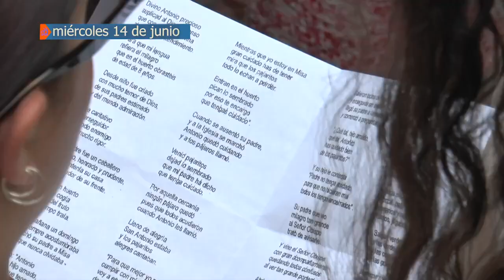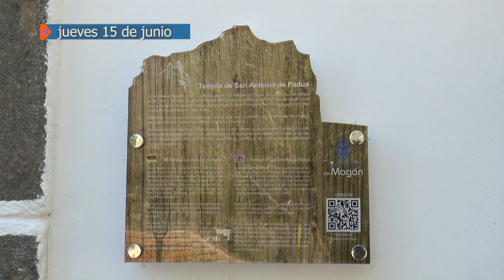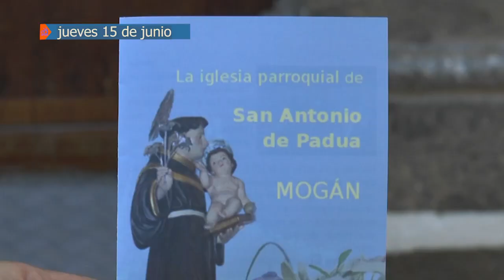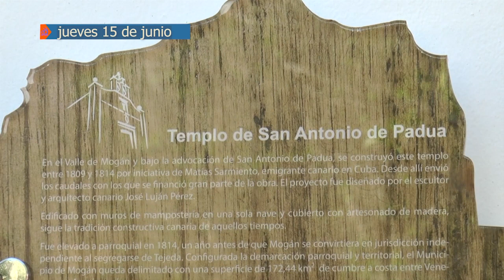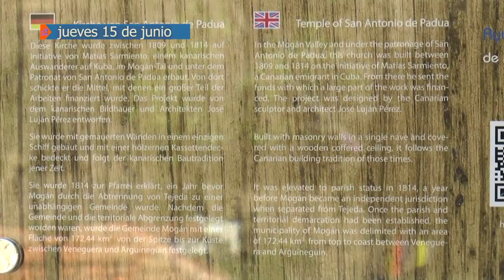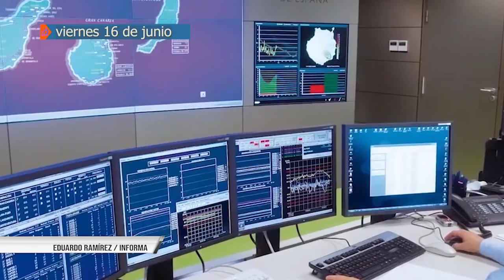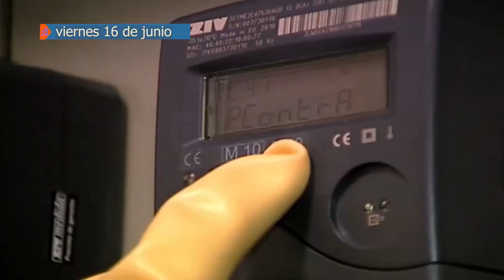RESUMEN SEMANAL DEL 14 AL 16 DE JUNIO DE 2023